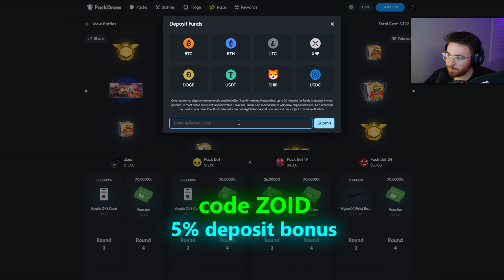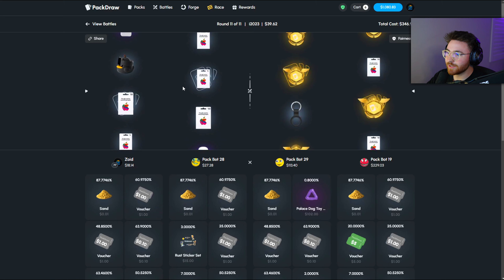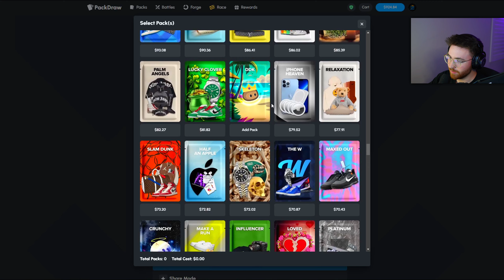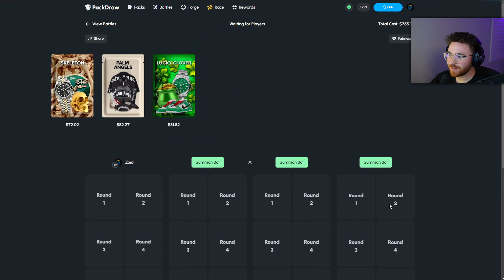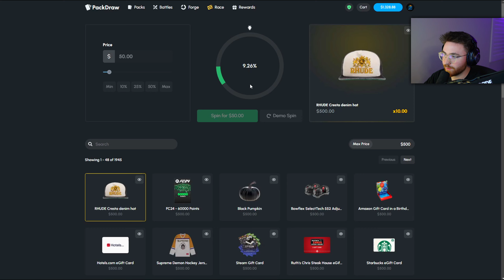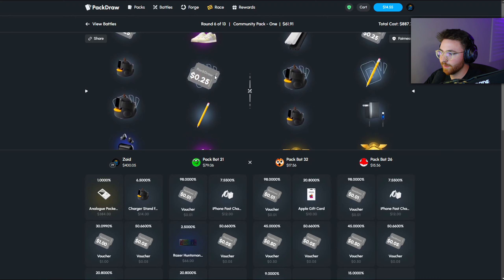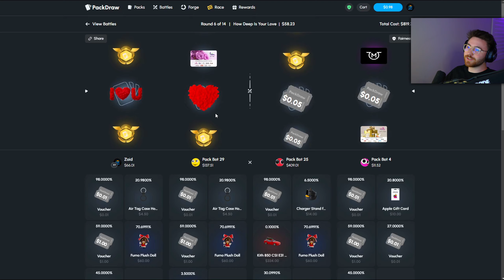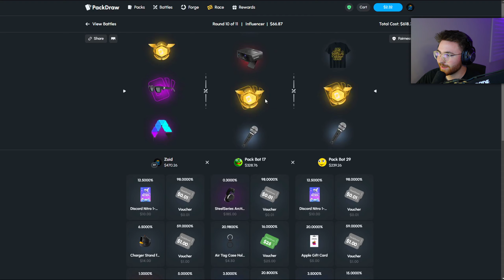DOUBLE TOP PULL ON PACKDRAW, WTF?! (DEGEN ALL-INS)